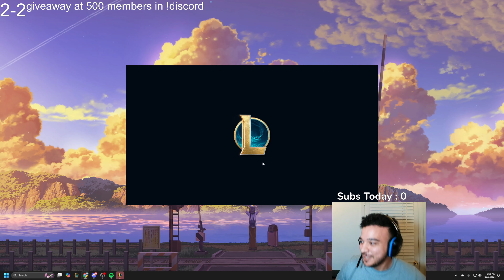ON HIT BRUISER 1v9 18 kills BELVETH MUST TRY THIS BUILD!!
Let me know what you thought about the video! :D

~~~ I Stream OFTEN! Here is my Twitch!:   / Mo100z
~ GET ALL OF YOUR BELVETH QUESTIONS ANSWERED HERE ON MY GUIDE!